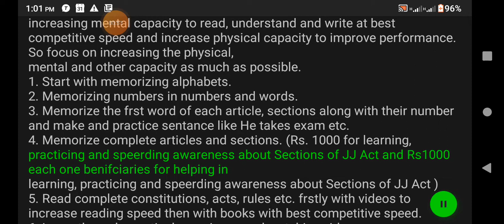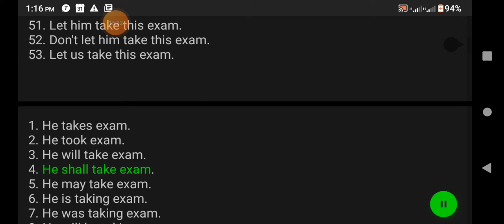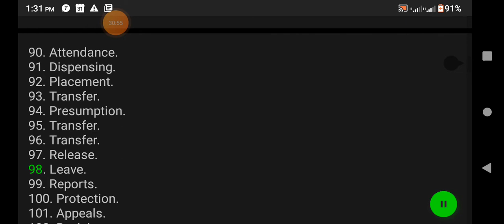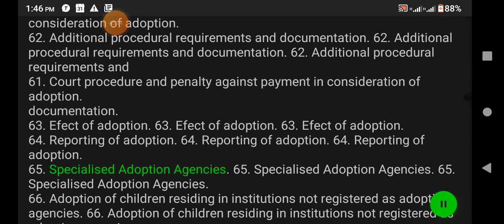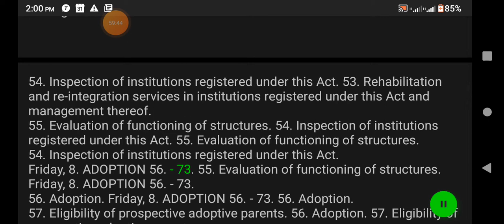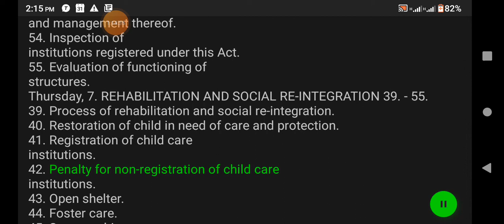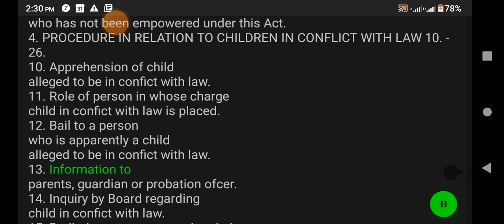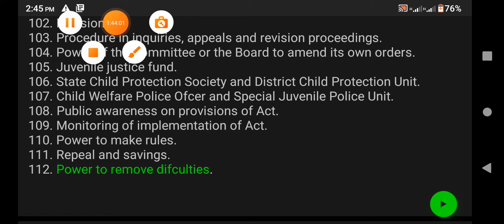Proceedings in Juvenile Justice Board